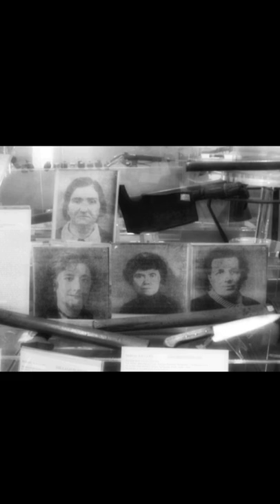Italian female serial killer pt.3 😱